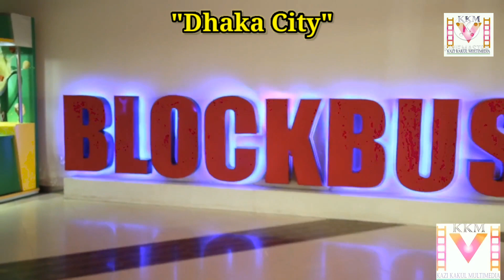Dhaka ২০২২ | ঢাকা | Dhaka city | Capital city of Bangladesh | ঢাকা শহর | kazi kakul multimedia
ঢাকা বাংলাদেশের রাজধানী এবং বৃহত্তম শহর। এই শহরটি বুড়িগঙ্গা নদীর তীরে অবস্থিত। ঢাকা দক্ষিণ এশিয়ায় দ্বিতীয় অর্থনীতির দেশ হিসেবে সুপরিচিত।
ঢাকা শহরের আয়তন- ৩০৬.৩৮ বর্গ কিলোমিটার এবং এই শহরের জনসংখ্যাই- ২,১০,০৫,৮৬০ জন।